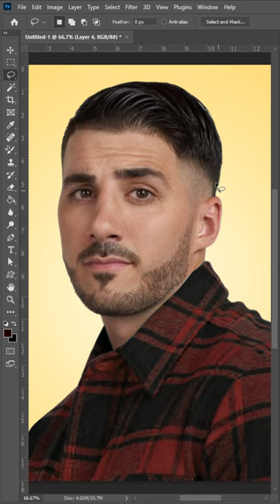NICKMERCS but I photoshop him BALD...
NICKMERCS but I Photoshop him BALD. Today I took all the hair off of popular Twitch streamer NICKMERCS. Who's next?

Nick Kolcheff, better known as Nickmercs, is an American Twitch streamer and YouTuber for FaZe Clan who plays Fortnite: Battle Royale and Call of Duty: Warzone.